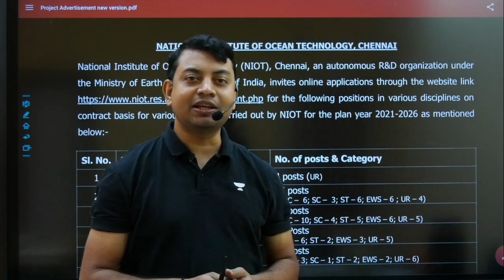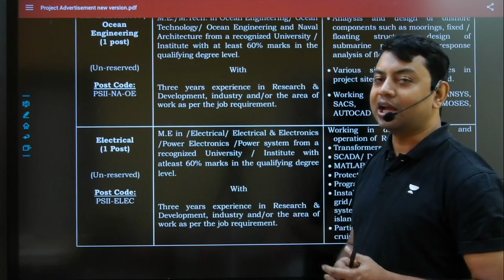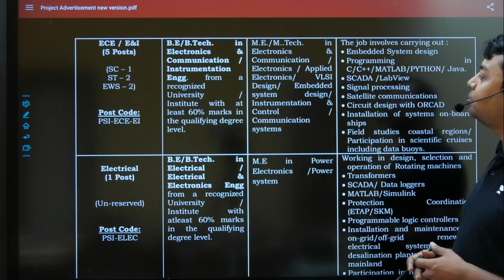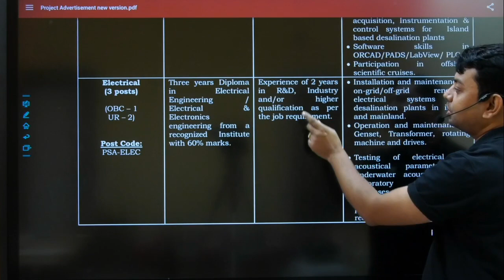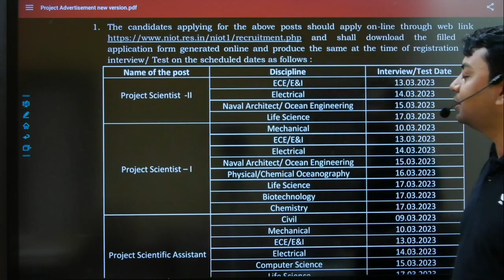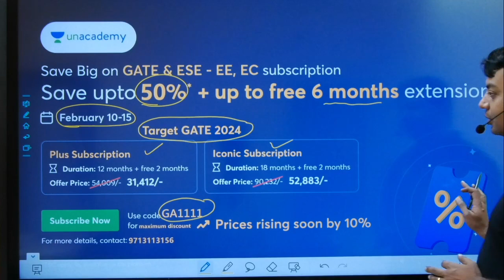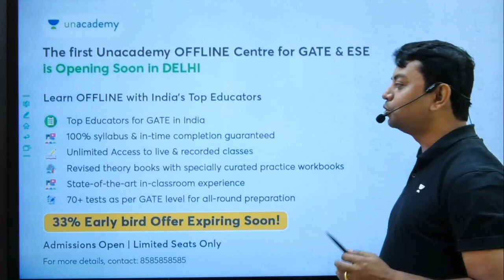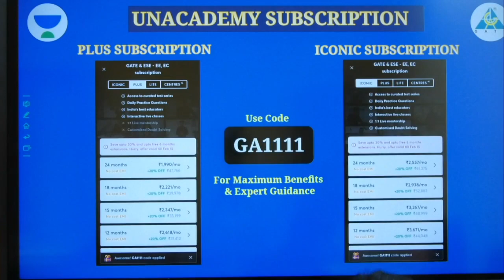NIOT Recruitment 2023 Without GATE🔥 | CTC:56,000/Month | All India Apply | Latest Job Updates 2023